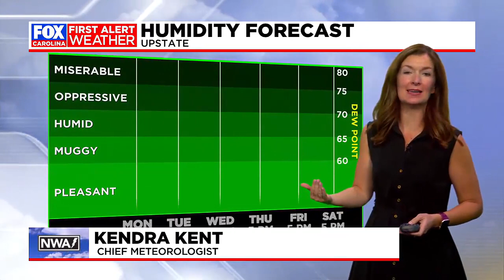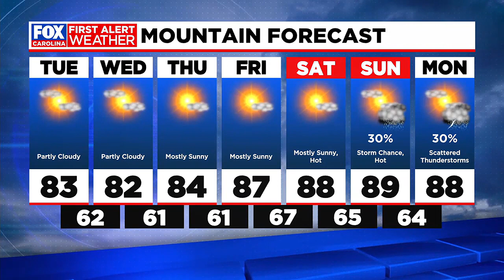Storm chance Monday, dry and hot weather this week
Chief Meteorologist Kendra Kent takes a look at the weather forecast.